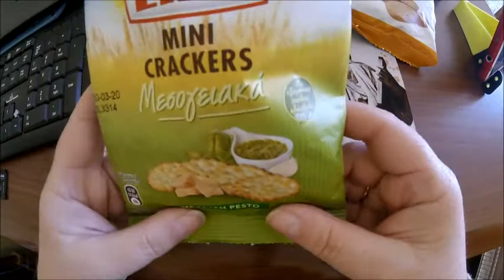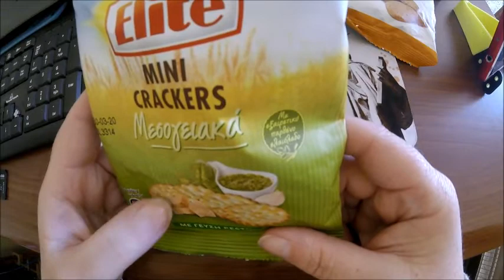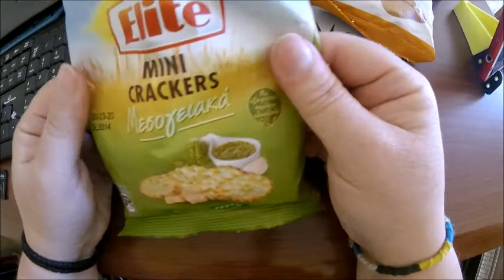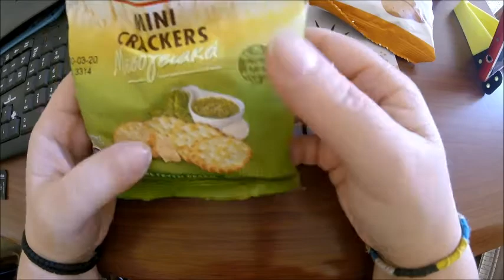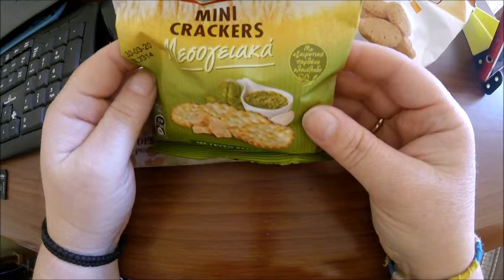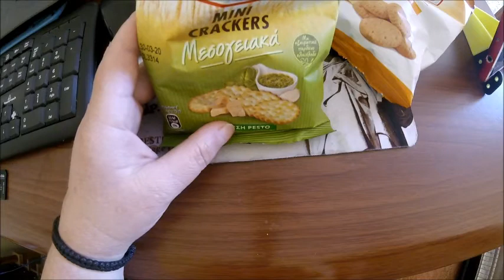Δοκιμαζω αλμυρα σνακ